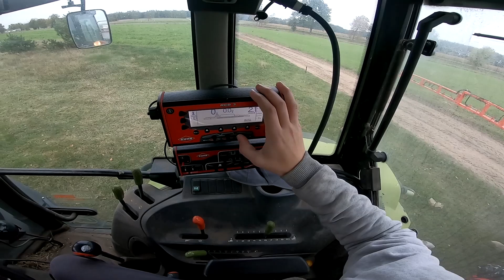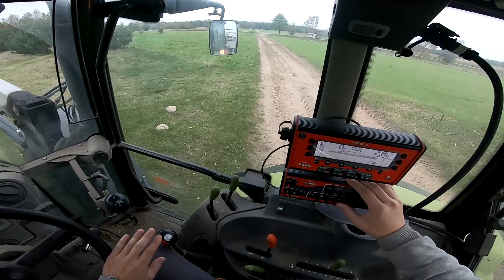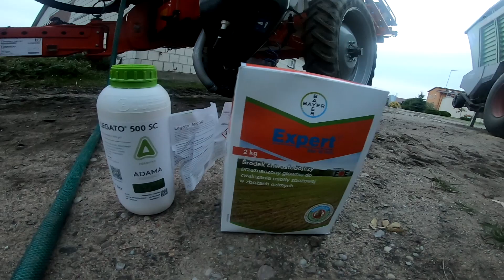Jesienne odchwaszczanie zbóż [Vlog #34] Claas Axos 340 CX + KUHN Lexis 2400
Jednak nie pokazałem wam jęczmienia, bo pryskałem go kilka dni później.
Warunki do pryskania były dużo gorsze, na glinie pozostawały duże koleiny.

Zastosowane środki:
Expert Met 0,3 kg/ha
Legato 0,1 l/ha